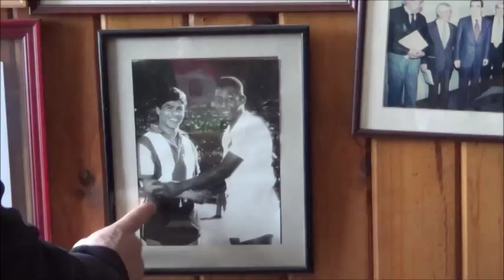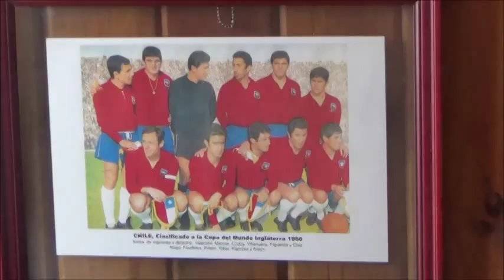Entrevista Humberto Chita Cruz